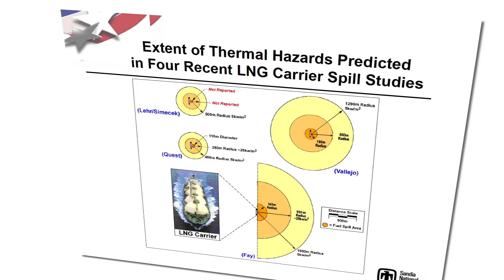Floating Disaster? – LNG Tankers and the Reality of Risk (Higher Ground – E25)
Are LNG tankers dangerous? What are the risks? Today we have an exclusive interview with Michael Hightower from Sandia National Laboratories. Hightower wrote the report that both sides of the debate say is the bible on LNG tanker safety. Get some answers on this week’s Higher Ground by ResourceWorks.com (Jan 26, 2015).